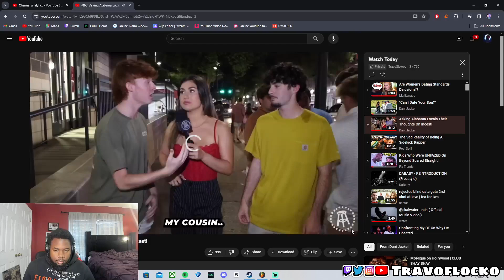Welcome To Alabama Were We Sleep With Our Cousins! | Asking Alabama Locals Their Thoughts On Incest!